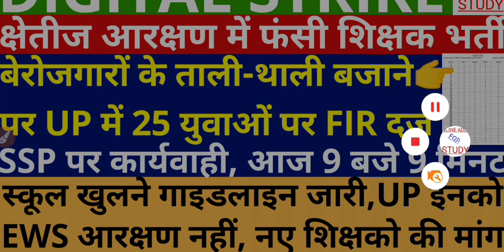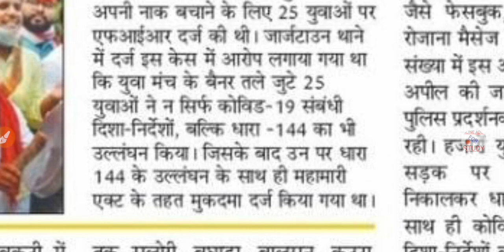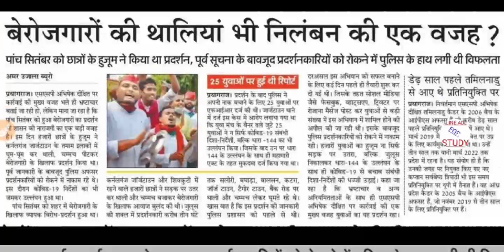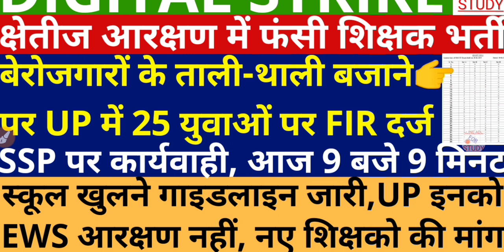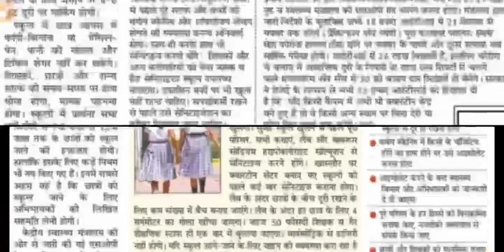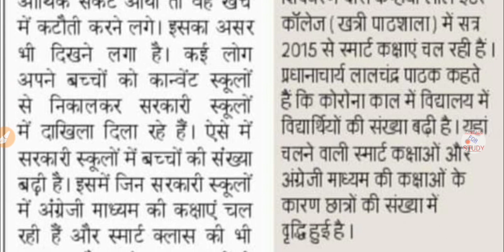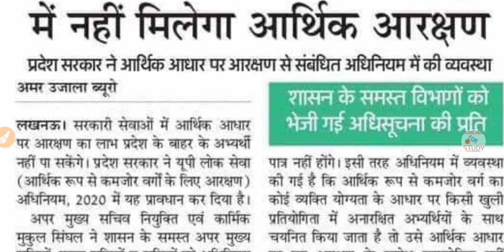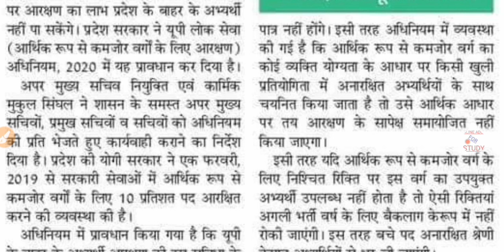क्षैतिज आरक्षण फंसी शिक्षकों की भर्ती | स्कूल खोलने की गाइडलाइन हुई जारी | UP EWS आरक्षण नहीं मिलेगा